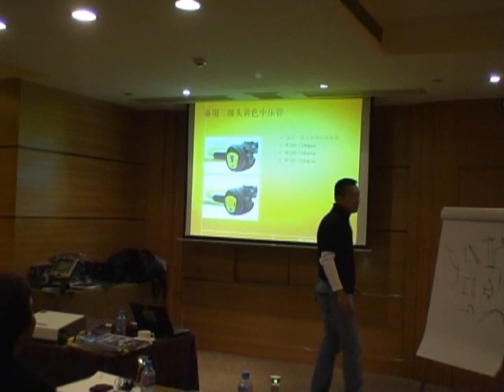Diving Equipment Lecture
SCUBAPRO亚太区首席工程师李树恩2008年3月15日在上海举办了国内首次潜水装备讲座，内容精彩丰富，获得圆满成功。讲座分《潜水电脑》《呼吸调节器》《浮力调节背心》《潜水服》《面镜、呼吸管、脚蹼》五个部分，共4张DVD光碟，结合潜水实例讲解装备原理，深入浅出，趣味盎然，对于正确认识和选购潜水装备具有重要的指导意义。